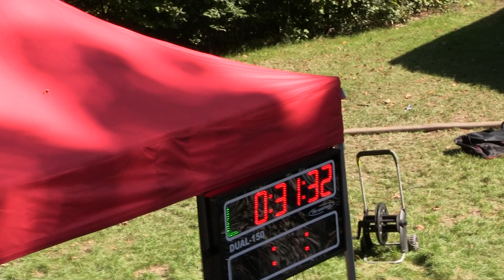Nová Ves MH mini Nýdek 16 9 2023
14. kolo Hundai MSL MH - Nýdek /okr. FM/ 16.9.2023